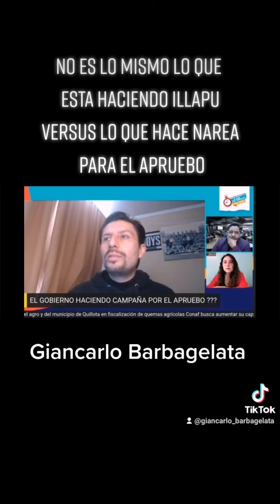Lo de Illapu es faltarle el respeto a la gente.